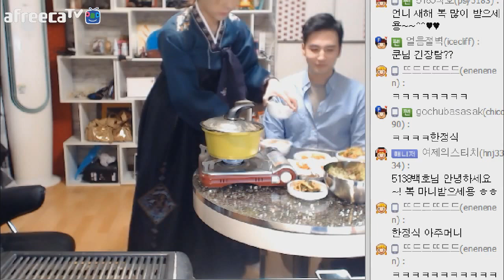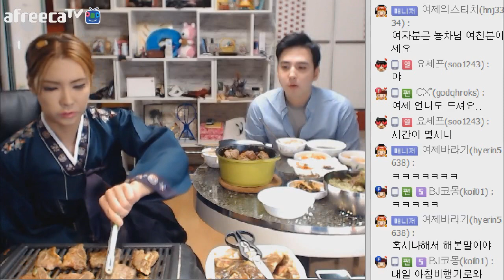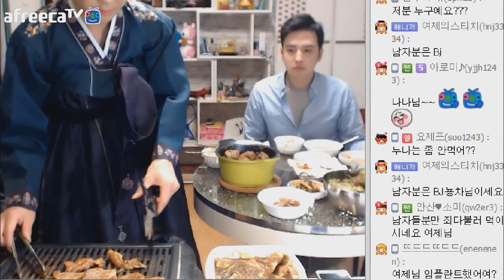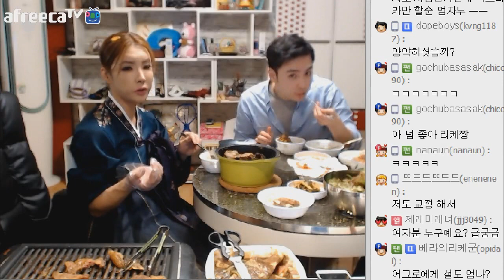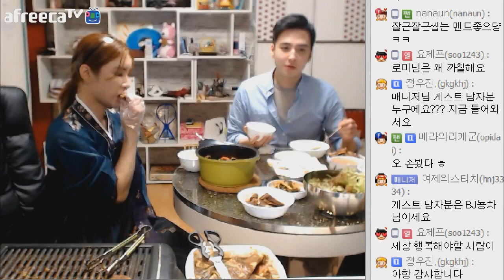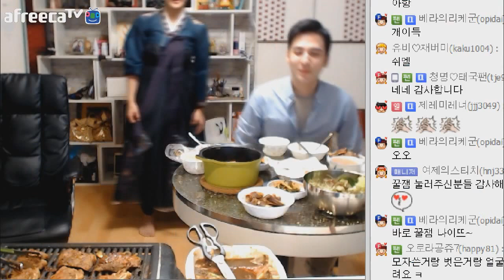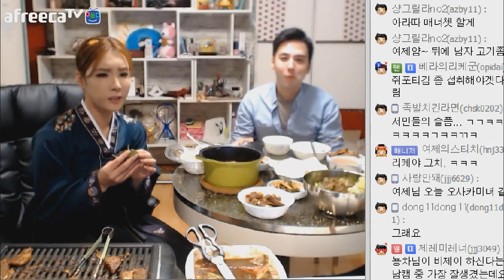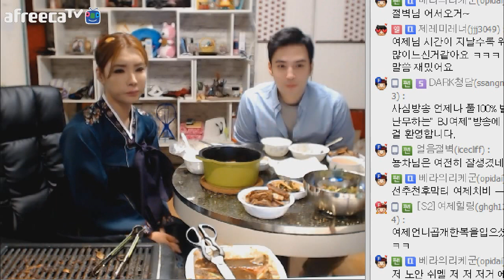BJ여제♥ 여장금 '훈남훈녀 커플 초대' 소갈비 먹방 mukbang